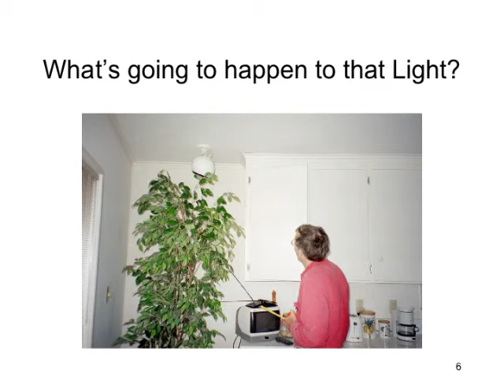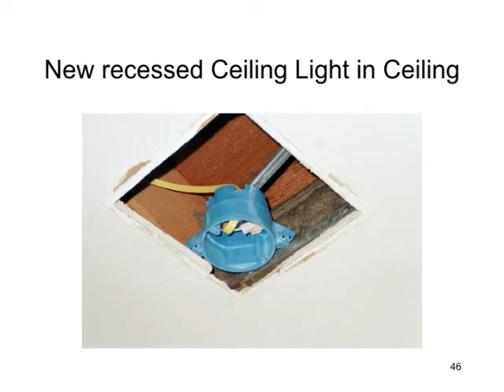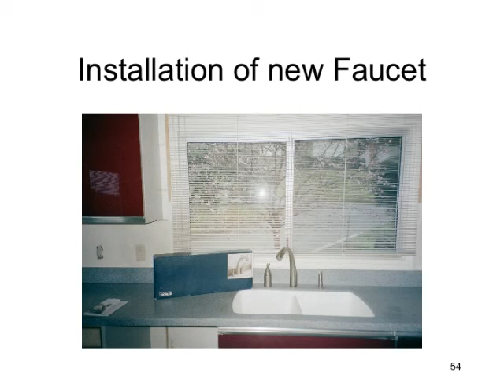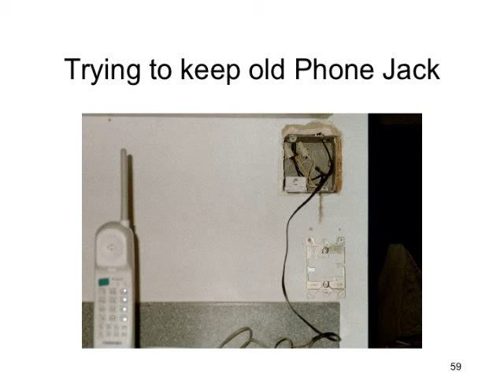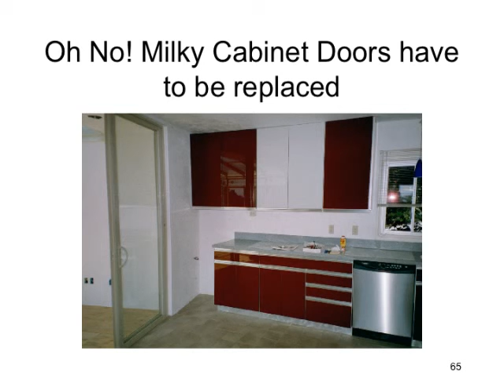2005 10 Kitchen Remodel